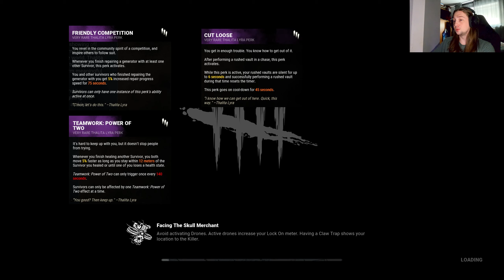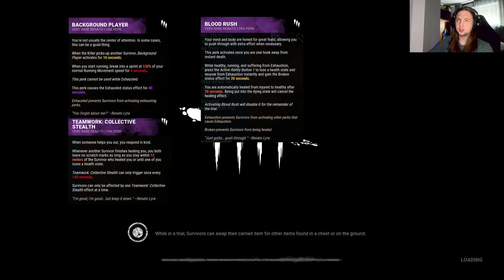#21 Dead by Daylight : Tools of Torment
Dead by Daylight est un jeu d’action Multi-joueurs (4 contre 1) qui vous plonge dans une ambiance de film d’horreur. Chaque joueur peut jouer le rôle d’un tueur sanguinaire pendant que les quatre autres tentent de lui échapper en évitant d’être attrapé et tué.

TIME STAMPS

00:00 - Intro
2:36 - Survivor
23:23 - Skull Merchant
32:53 - Outro